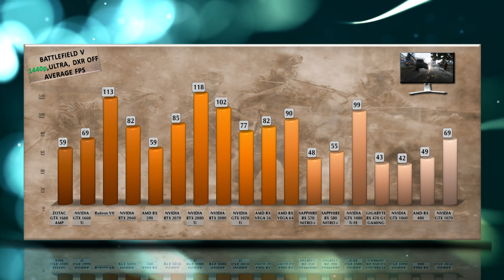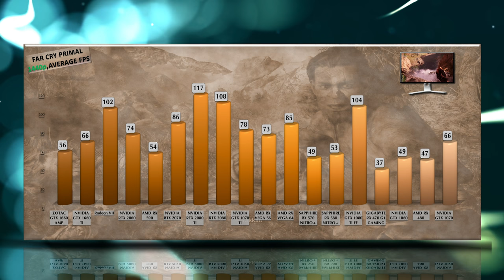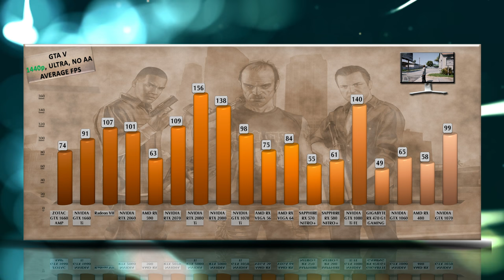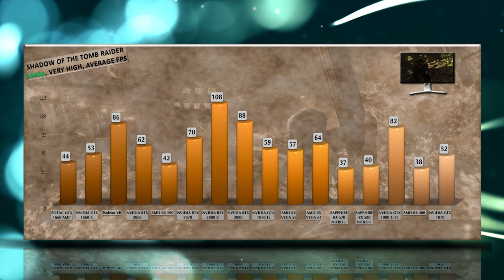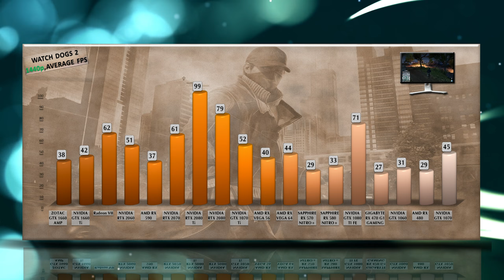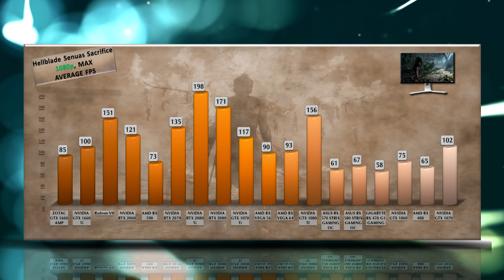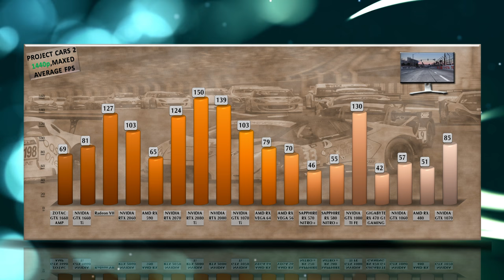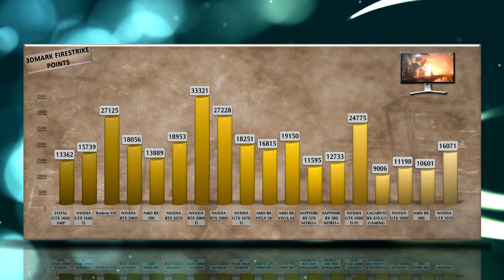ZOTAC GTX 1660 AMP vs 1660/2060/2070/2080/1060/1070/1080/1070Ti/1080Ti/980Ti/570/580/590/VEGA56/64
ZOTAC GTX 1660 AMP BENCHMARK REVIEW / DX12 INCLUDED / GAMING TESTS – 1080p / 1440p / 4K

Specs: GeForce ZOTAC GTX 1660 AMP – 6 GB GDDR5 / 192-bit memory / Bandwidth 192 Gb/s. GeForce ZOTAC GTX 1660 AMP features 1408 CUDA cores. Base clock 1530, Boost clock 1845, 120 W Graphics Card Power (W), 400 W Recommended System Power (W), 8-pin connector, 89 Maximum GPU Temperature (in C), TDP 120W.